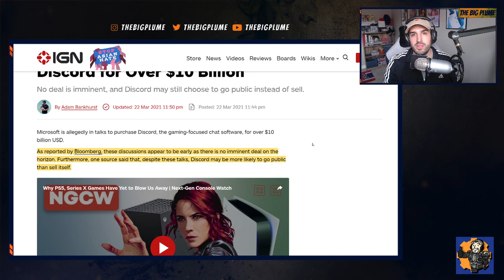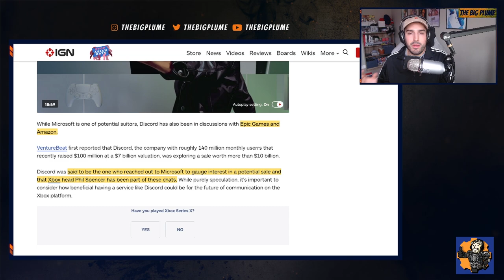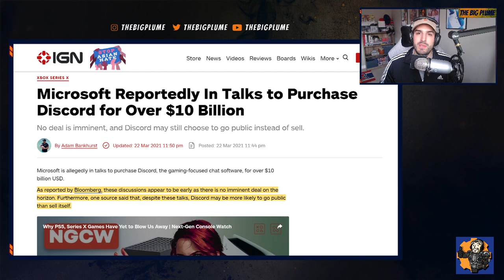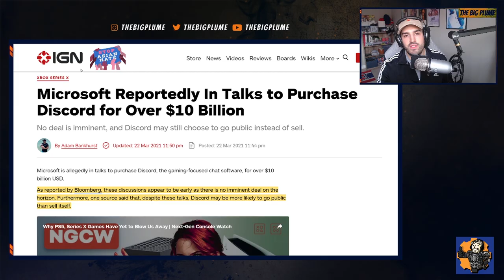XBOX SERIES X|S -DISCORD Would Be HUGE For XBOX ECOSYSTEM (Microsoft In Talks To Purchase Discord)